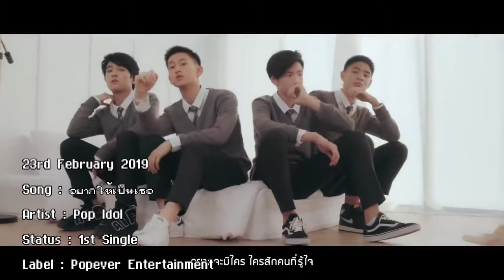Thai pop group new release 2019 1st Quarter